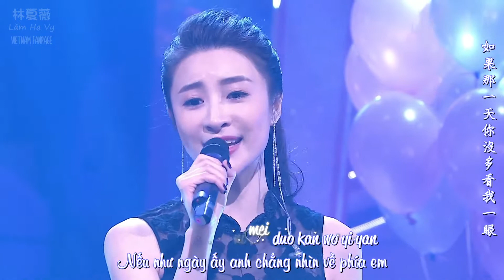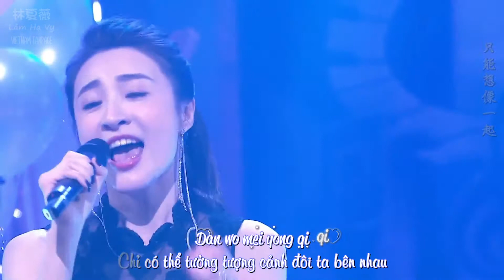Vietsub + Kara | Lâm Hạ Vy (林夏薇) | Rất Muốn Ghét Anh (很想討厭你) | OST Đơn Luyến Song Thành (單戀雙城)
Bài hát: Rất Muốn Ghét Anh (很想討厭你)
OST Đơn Luyến Song Thành (單戀雙城)
Thể hiện: Lâm Hạ Vy (林夏薇)
Chương trình: Lưu Hành Kinh Điển 50 Năm (流行經典50年)
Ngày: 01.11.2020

Vietsub + Kara: Rosina Lâm Hạ Vy 林夏薇 Vietnam Fanpage
Effect: Rocky